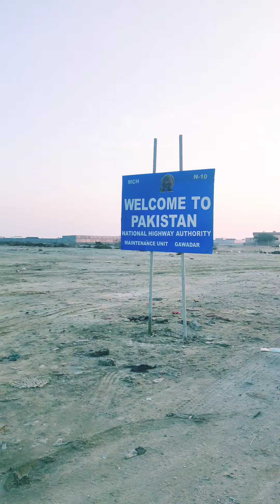1st VLOG!!! |RIMDAN BORDER|PAKISTAN|IRAN|Travelling|DEC 2022|ADEEL RAZA VLOGS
RIMDAN BORDER!

The Iran–Pakistan border (Persian: مرز ایران و پاکستان; Urdu: ایران پاکستان سرحد) is the international boundary that separates Iran and Pakistan. It demarcates the Iranian province of Sistan and Baluchestan from the Pakistani province of Balochistan.
The modern boundary cuts through the region known as Balochistan, an area long contested between various empires centred in Persia (Iran), Afghanistan and Pakistan.